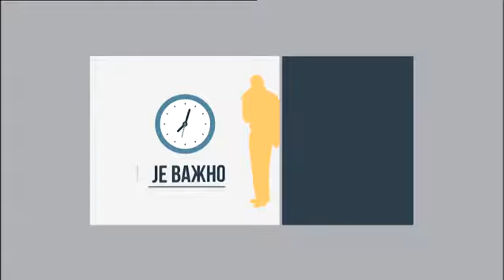Intervju predsjednice Republike Srpske Željke Cvijanović - 2. dio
Intervju predsjednice Republike Srpske Željke Cvijanović